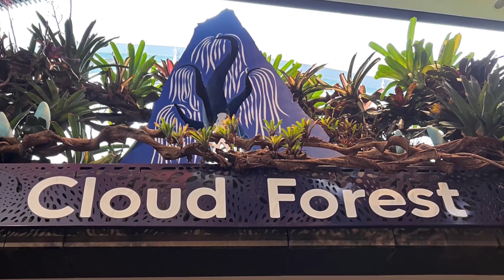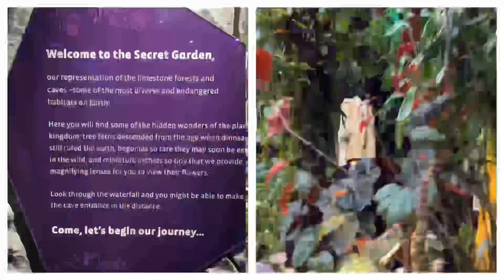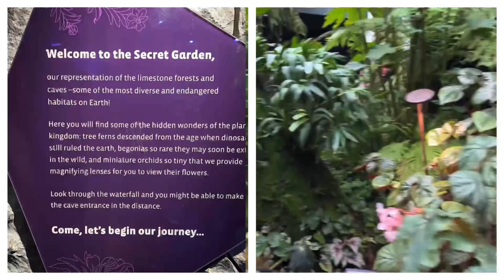Singapore Cloud Forest | Singapore Tourist Attractions || Chel’s Treasures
Taking a stroll around Cloud Forest, the home of one of the world’s tallest indoor waterfalls and a lush mountain clad with plants from around the world.

Musician: @iksonmusic